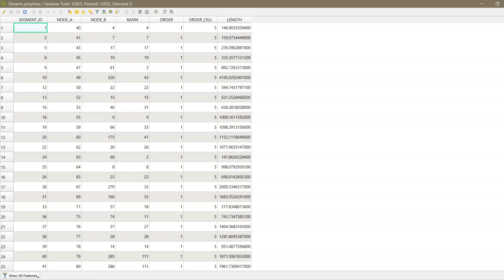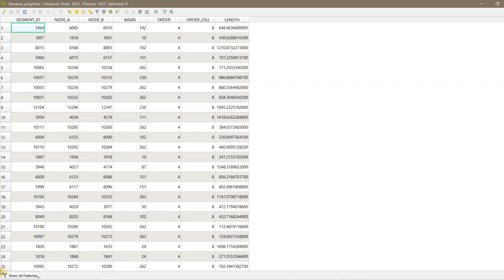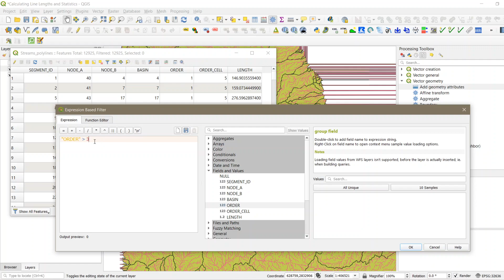11 للتحكم في ترسيم البييانات QGIS في Query Builder إستخدام